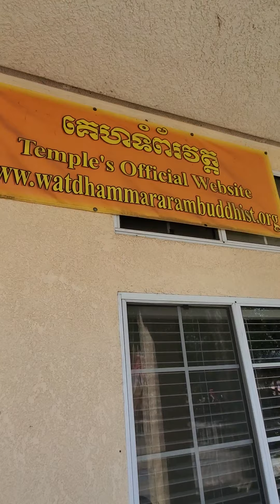bun pjum khmer temple with mom